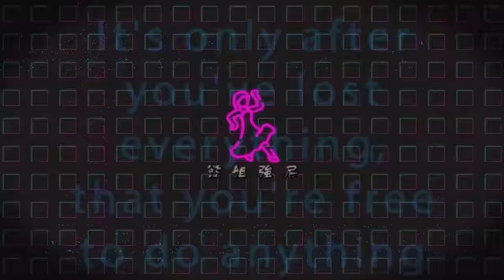強尼街訪#5-街頭設計師衣服隨你剪 （沒想到最後竟然只剩下胸前一條線!!!!!）(Ms.Johnny)Feat.Lucy street stylist